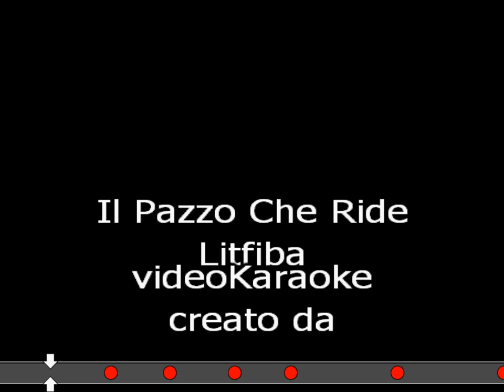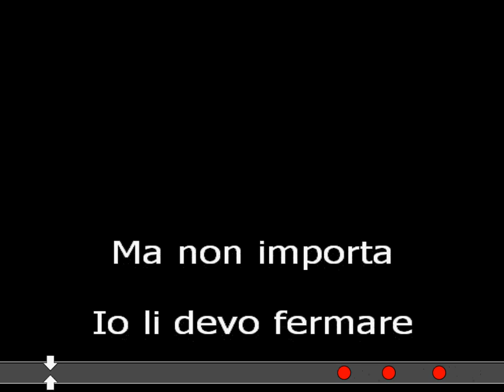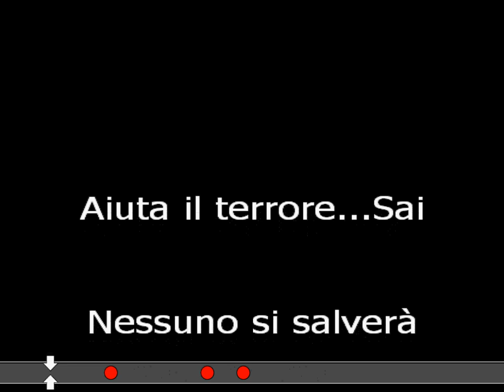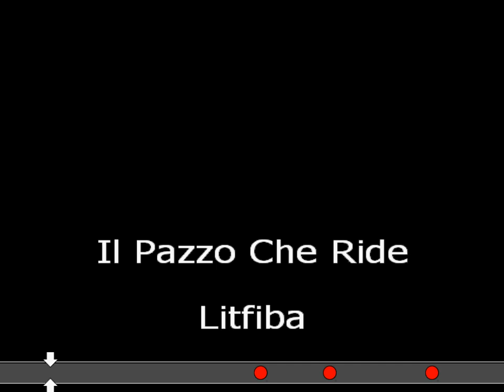IL PAZZO CHE RIDE LITFIBA KARAOKE cover test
Litfiba 'IL PAZZO CHE RIDE '